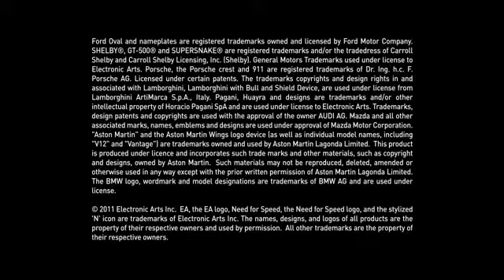Need for Speed The Run Teaser Trailer YouTube